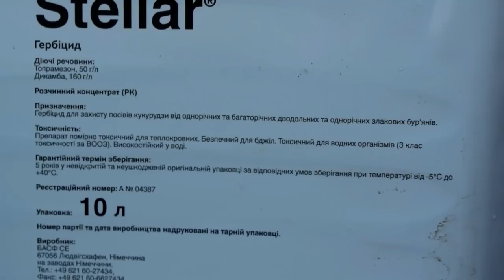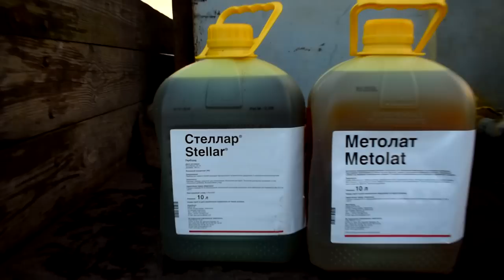Обробка Кукурудзи Стелларом від Grovex